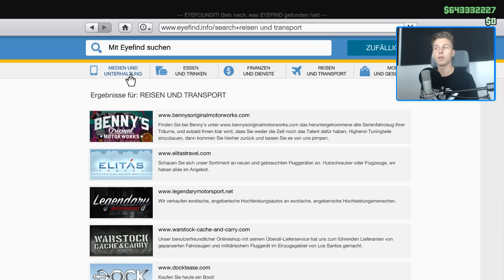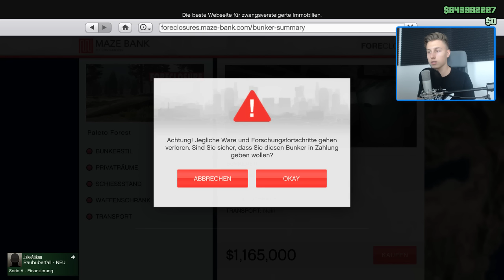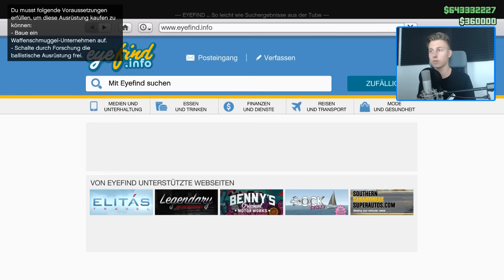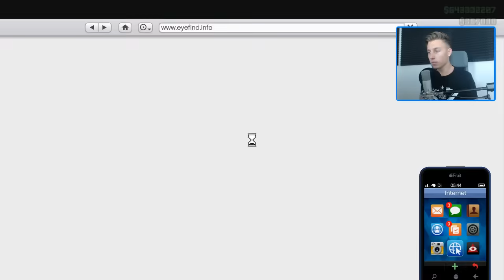WIR WERDEN ANGEGRIFFEN ! - BUNKER BATTLE #2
►GTA 5 kaufen
►Aufnahme Gerät

►Kennst du schon Runtime? Die stellen richtig gutes Buff Food für Gamer her und sind mein neuer offizieller Partner. Schaut euch auch mal die Runtime-Seite an:*
Mit dem Code icrimax20 bekommst du 20% auf deine Bestellung!

TS IP: ts.youtubercommunity.de